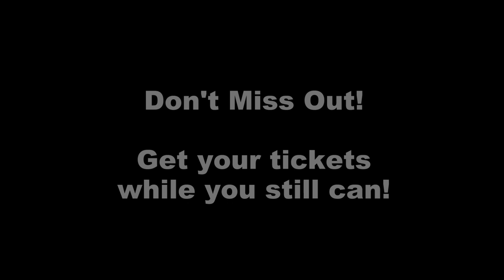Happy Days.mp4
Happy Days Musical Production at Cresent Heights High School. Sneek Preview. Get Your Tickets Now! Running February 8-17. Dark on Monday the 14th.